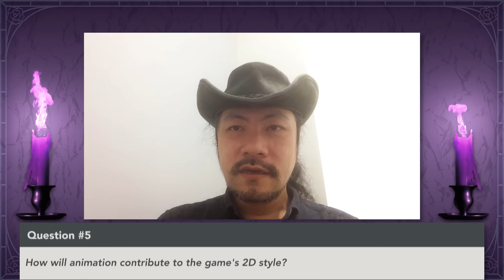Ask IGA #7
IGA talks about Bloodstained's graphics!